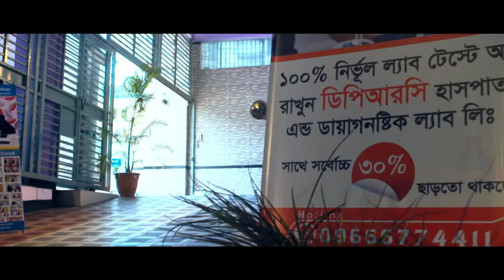সেরা হাসপাতাল || আস্থা বিশ্বাস ও নির্ভরতায় অবিচল।| DPRC || DPRC Hospital || DPRC Diagnostic lab